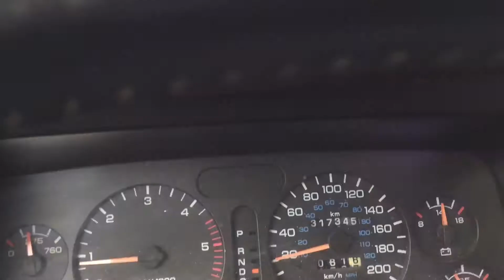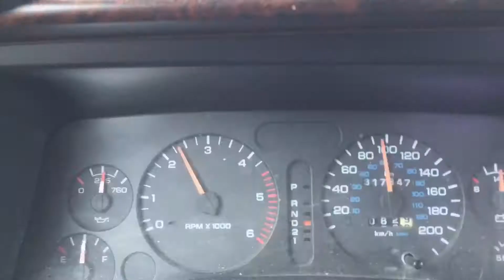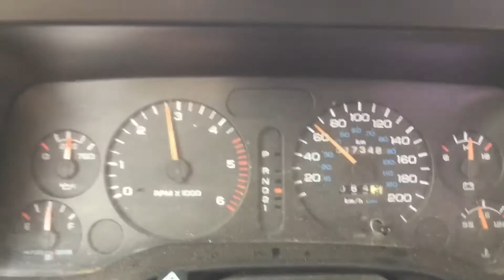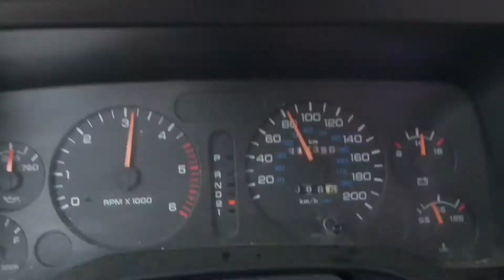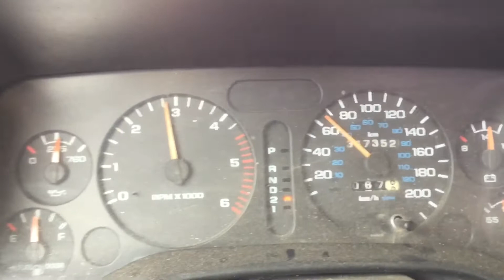PART 8 My last camping trip with my dog. :(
After 15 years this will be my last camping trip with my sweet little Chevelle. 😢😢😢

Solo bush camping summer
Offroad adventures
Off road RV camping
Dispersed camping
Public land
Boondocking
Random Camping
Outdoors